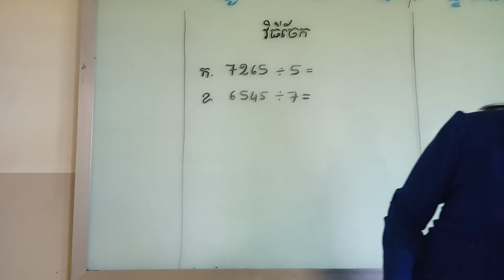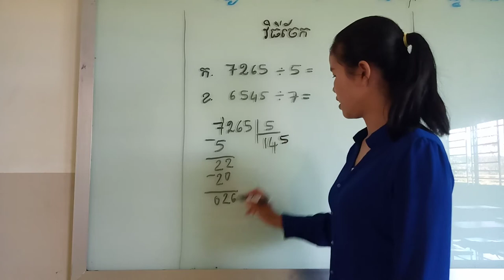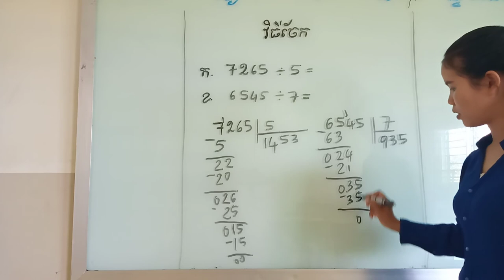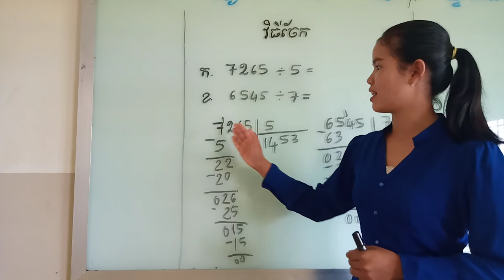វិធី 2 យ៉ាង​ដែលចែកលេខ​​បានត្រឹមត្រូវ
Thim kimhiek  , ថ្នាក់ទី4